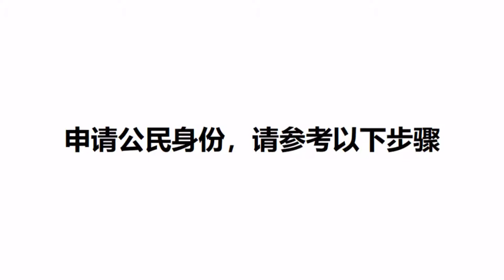中国人为何要申请多米尼克投资移民项目？经典案例分析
多米尼克投资移民项目自1993年引入，是历史最悠久的同类项目之一。英国《金融时报》下《专业财富管理》杂志所发布的《投资入籍项目排名》已连续四年将其评为“全球最佳投资入籍项目”。它为国家吸收了所需的海外投资，同时为具有信誉的申请人提供了这个热情又安全的国家的公民身份。

成为多米尼克的公民后，申请人将享受以下福利：

终身公民身份，可在该国居住及工作

公民身份世代传承

免签或落地签通行全球约140个国家或地区

国家政治安全稳定，政府鼓励商业发展，且不对公民施加负担

国家拥有完善且强大的医疗系统

00:00-1:26 为什么要申请多米尼克投资移民项目？

1:27-1:57 多米尼克投资移民项目介绍

1:58-2:16 多米尼克投资移民项目申请要求

2:17-2:52 多米尼克公民身份优势

2:53-3:35 多米尼克投资移民项目申请流程

3:35-end 多米尼克如何帮助申请人？

现在开始，了解多米尼克投资移民项目，保障您的资产，规划无限可能。

进入 cbiu.gov.dm 了解更多

这里是多米尼克投资移民局的官方频道。

多米尼克投资移民局是管理全球历史最悠久的经济公民项目—多米尼克投资移民项目的政府官方机构。

查找授权代理列表，请访问：https：//cbiu.gov.dm/dominica-citizens ...